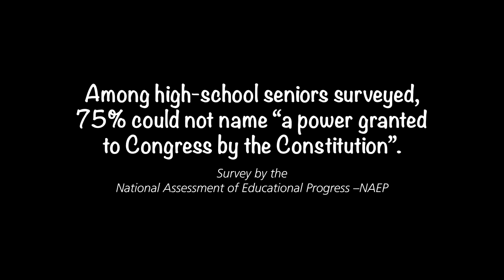Reasons for the movie "In Search of Liberty"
In this short clip are just a few of the many reasons for producing "In Search of Liberty." This educational movie teaches one and all about the value of the US Constitutional in an entertaining way.